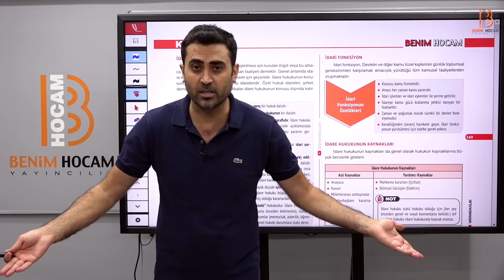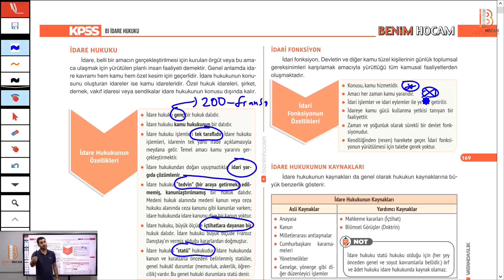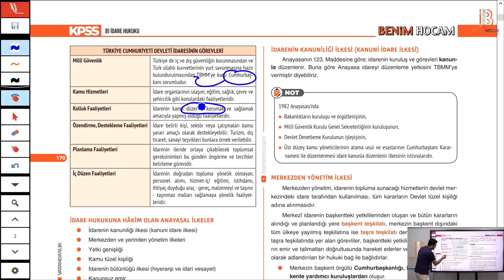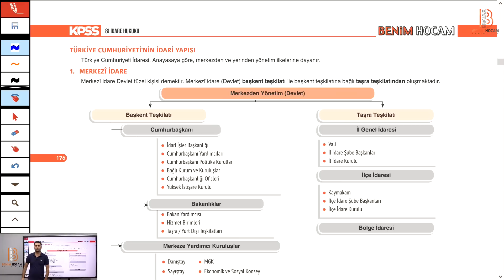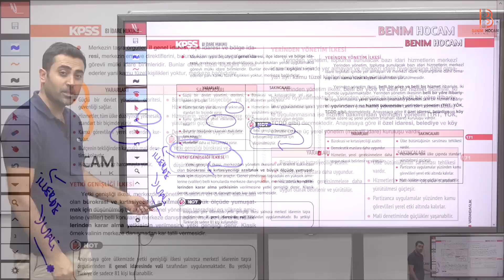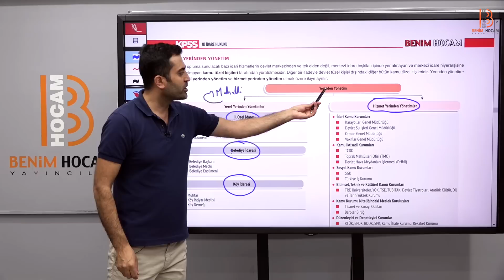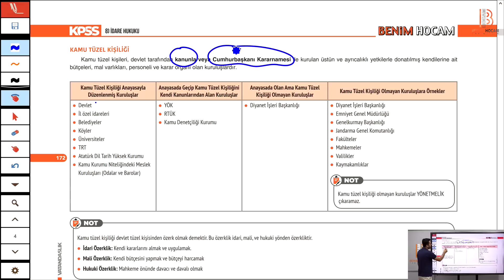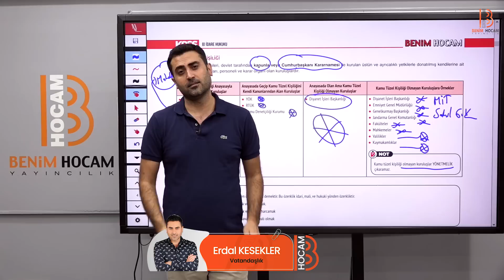39) KPSS Vatandaşlık - İdare Hukuku 1 - Erdal KESEKLER - 2023